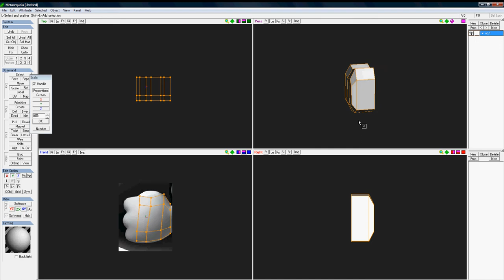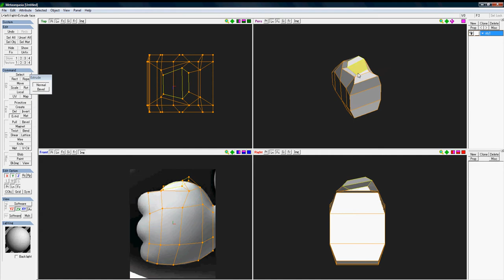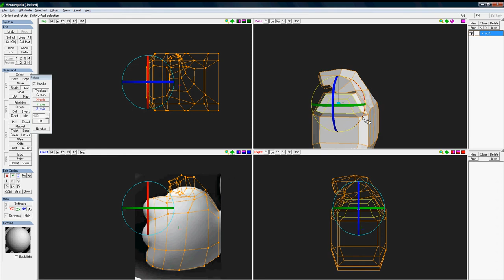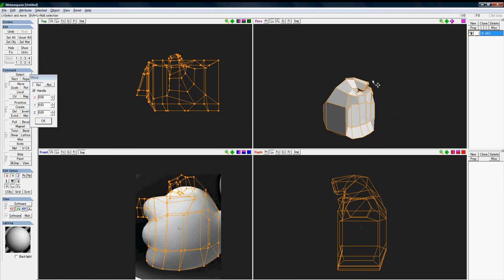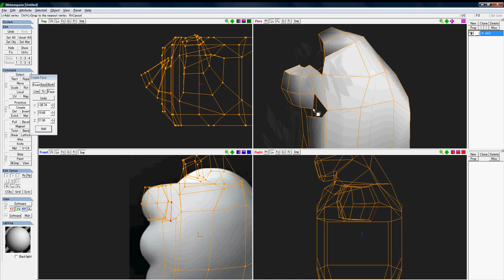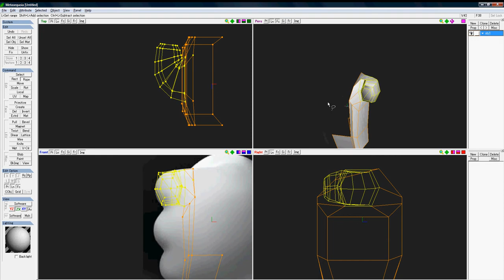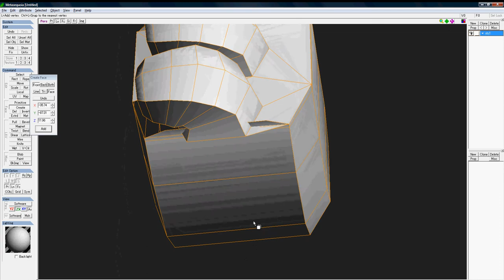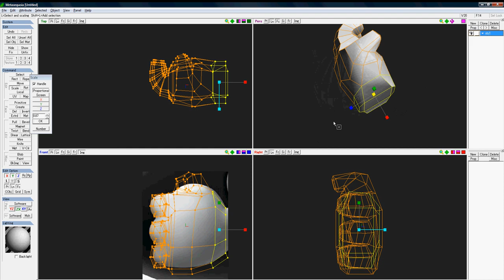HandTut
This is a video of me modeling Bullet Bill's hand in metasequoia. Took me approximately one hour, sped up to 8 minutes. You should watch this if you want to know how to model a low poly hand, or at least, how I do it. The topology may be a bit off if you wished to use the hand in animation.